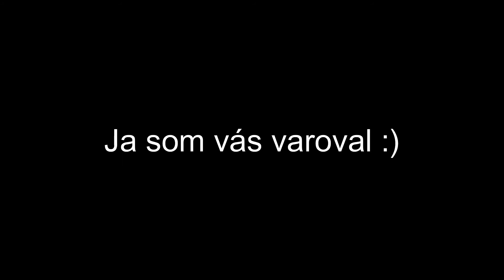MoonWalk Challange - Na BedWars | Minecraft | godTomex o_o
🟢Budem rád za like odbre a zvonček 🔔
💛A kľudne môžeš podporiť kúpenim  VIP alebo poslnim coinov na QP🔓
🌍Sociálne Siete🌍
🖥️Počítač🖥️
📀CPU: Intel Core i5 3470 🖥✔️
📀GPU: Gigabyte Geforce GTX 1050 Ti 4GB GDDR5 128 Bit 🖥✔️
📀RAM: 8G 🖥✔️
🖱️Myš/Klávesnica⌨️
⌨️Klavesnica👉E-Blue Mazer Mechanical 729 ✔️
🖱️Myš👉Glorious Model D Matte White✔️
🎧Slúchadla/Mikrofón👉Trust GXT 488 FORZE-B PS4✔️